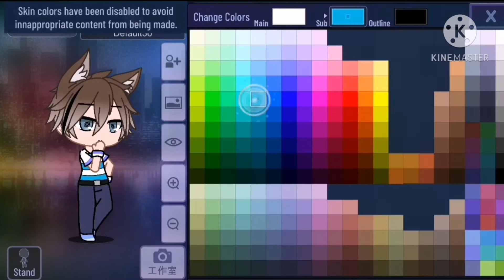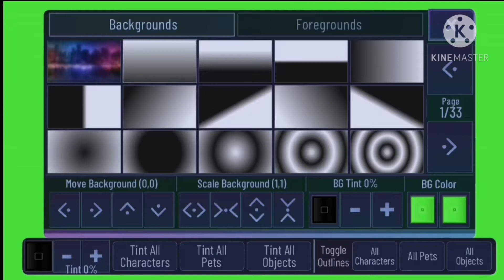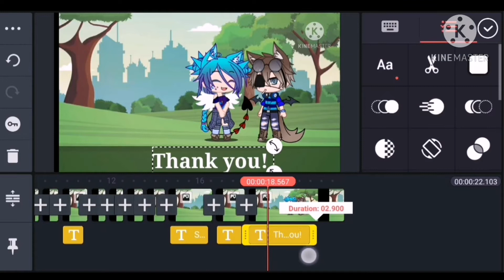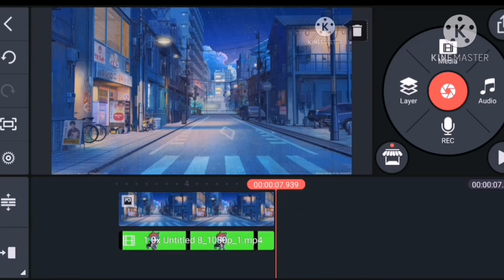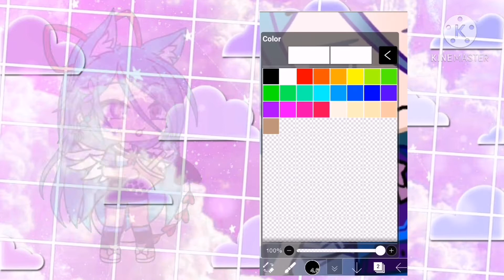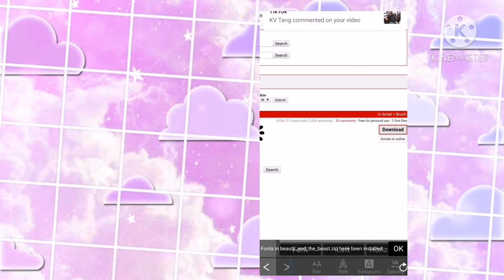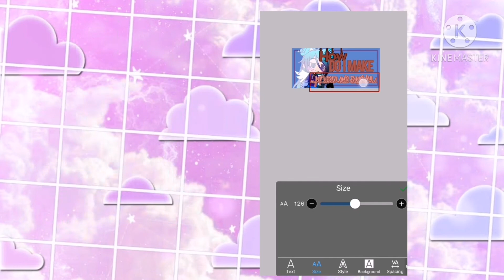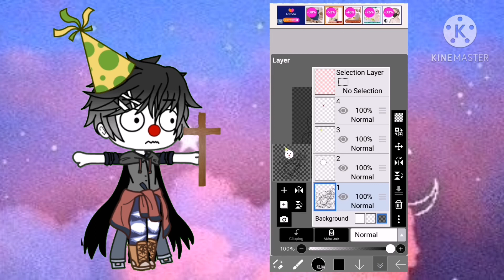How I made video and Tumbnail //Tutorial pt. 1//Averlyn Boba//Read descriptions!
𝐖𝐞𝐥𝐜𝐨𝐦𝐞 𝐭𝐨 𝐝𝐚𝐡 𝐝𝐞𝐬𝐜𝐫𝐢𝐩𝐭𝐢𝐨𝐧!!!
   ༼ つ ◕◡◕ ༽つ
( ˘ ³˘)♥︎
( ͠° ͟ʖ ͡°)
( ͡° ͜ʖ ͡°)
♡´･ᴗ･`♡
(•̀ᴗ•́)و
(ᗒᗣᗕ)՞

Dis is my first video in 2021 and also my first tutorial! 👁️👄👁️👌This took me like a day,lol!Anyways, like I say I will be posting my next meme soon, it will be out a few days later! And, the met you in zombie apocalypse I promise you all that my next video will be that movie but I want to make my first video in 2021 or the last video in 2020,which I didn't make it on time. As you know that I didn't post anything special in Christmas because I can work on time and I had a lot homework. But I will put the ep1 of the met you in zombie apocalypse in the final! Anyways, HAPPY NEW YEAR! 🎊🎉🎊🎉🎊🎉🥰🥰✨✨

Inspire?
-Non

-Gacha life
-Ibistpaint
-Gacha life
-Kinemaster

᯽Hooman in dis video᯽
❦︎Averlyn
❦︎Emelia(The hooman that I use for animated) //Averlyn and Dylan's future kids
❦︎Ennard
❦︎Random hooman

𝕊𝕔𝕣𝕖𝕖𝕟𝕤𝕙𝕠𝕥:
29 screenshot
9 screen recorder

T͟u͟m͟b͟n͟a͟i͟l͟ m͟a͟d͟e͟ b͟y͟:
꧁Meh꧂

S̥ͦt̥ͦo̥ͦr̥ͦy̥ͦl̥ͦi̥ͦn̥ͦe̥ͦ m̥ͦḁͦd̥ͦe̥ͦ b̥ͦy̥ͦ:
꧁Meh꧂

Background sound not own by meh!!!
And, sorry for mah bad grammer.. 𝗶(;´༎ຶٹ༎ຶ`)

Shoutout?
 get a shoutout ^ ^

Inspire my video?
Yes, you can inspire my video but please name my channel and dah video.But do not copy all of my script!!